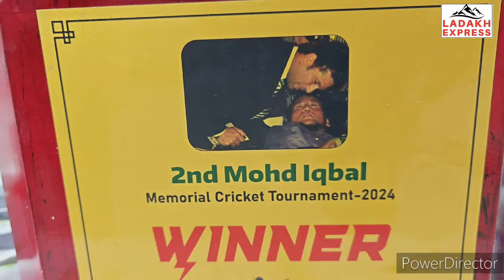Shelkar Cricket Club Clinches Trophy in 2nd Mohd Iqbal Memorial Cricket Tournament